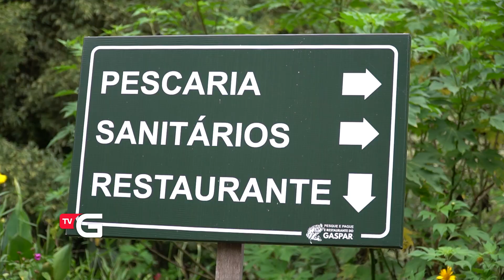Pesque e Pague Restaurante do Gaspar está com programação especial na Semana Santa